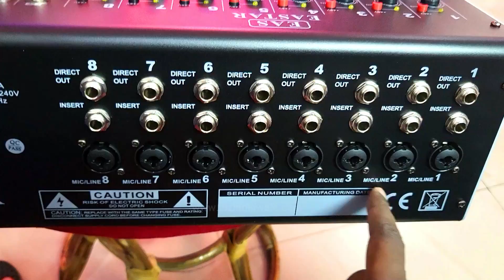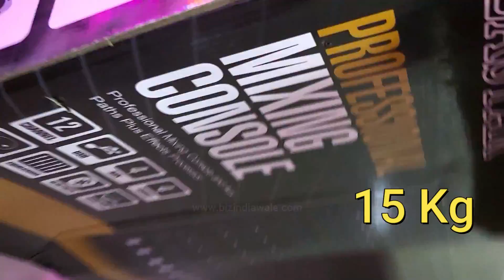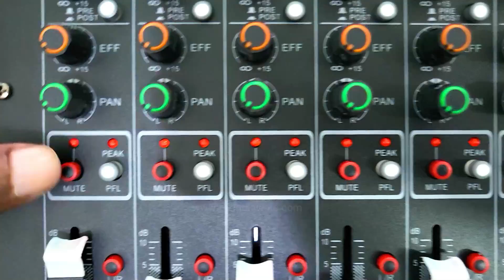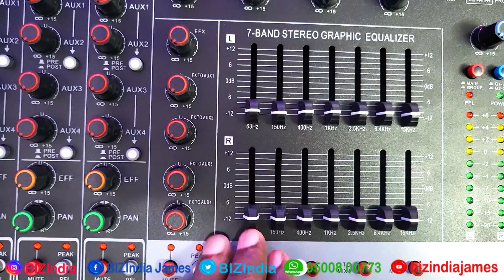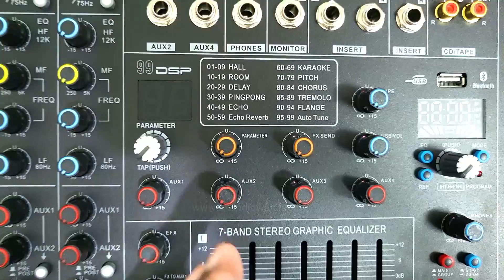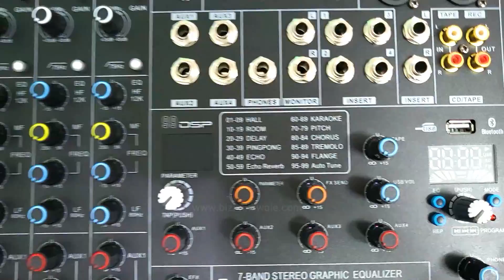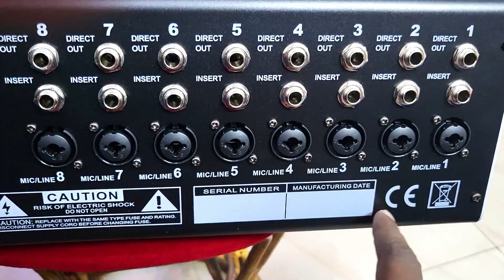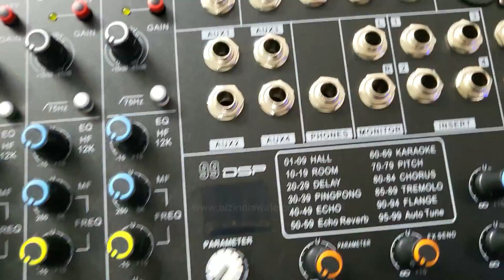New Launch-புத்தம் புதிய-அபூர்வ ஆடியோ மிக்சர்- Easter EAS 1240/1640/840 Audio Mixer Review Unboxing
தீபாவளி நல்வாழ்த்துக்கள்
79999/- இந்த ஆஃபர் குறைந்த நாளுக்கு மட்டுமே
Only Limited Offer

2 -Tops
2 - Sub
2 Amplifier / 1 Amplifier
1 Mini Mixer EMM6
2 Par Lights
1 Light Stand
All Wires Free

New Launch-புத்தம் புதிய-அபூர்வ ஆடியோ மிக்சர்- Easter EAS 1240/1640/840 Audio Mixer Review Unboxing  |  தீபாவளி ஆஃபர் 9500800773

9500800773, Whatsup Only, தயவுசெய்து வாட்ஸ்அப் மட்டுமே
வீடியோவின் போது ஒவ்வொரு 5 நிமிடங்களுக்கும் தொலைபேசி எண்ணைப் பார்ப்பீர்கள்
தயவு செய்து ஒருபோதும் குரல் செய்திகள் மற்றும் அரட்டை செய்திகளை அழைக்க வேண்டாம்

from Amazon
Soundcraft Signature 16 Analog Mixer

MRP is 47000/-
Market Price is 37000/-

from Amazon
Mackie PROFX22V2 22-Channel 4-Bus Mixer, Black

from Amazon
Soundcraft LX7ii 16 Professional 16-Channel Mixer Console

from Amazon
Soundcraft Signature 22MTK Analog 22-channel Multi-track Mixer with Onboard Lexicon Effects

from Amazon
Yamaha MG16XU 16-Channel Mixing Console

from Amazon
Soundcraft Signature 12 Analog Mixer

Specifications
In The Box 1
General Brand Qubix
Model Number signature 22
Type Analog
Application Type Live Performance Mixer
Number of Channels 22
On-board Effects Yes
Number of Bus
5 Number of Faders 22
Channel Equalizer Type yes
Power Features Power Requirements yes
Power Consumption 5
Dimensions Width 490 mm Height 400 mm Weight 13 kg
Warranty   Warranty Summary NA Service Type NA Covered in Warranty
ll do confirm from company Not Covered in Warranty faders